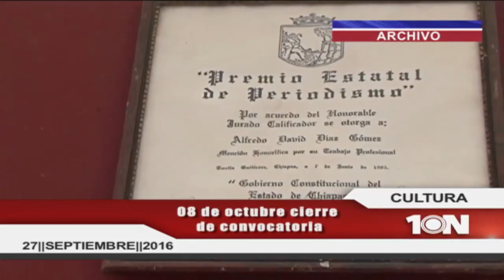Corte Informativo emisión vespertina (27 de septiembre del 2016)